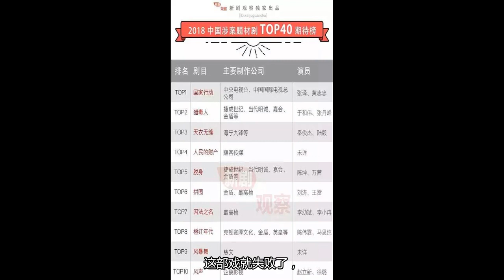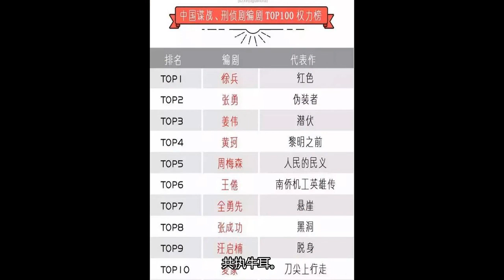《天衣无缝》海报曝光，暗黑色调悬念重重，或成谍战剧又一里程碑